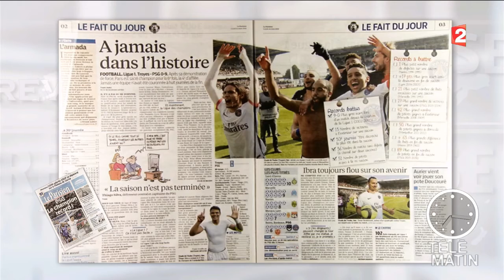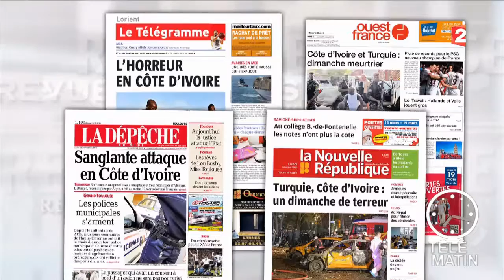Revue de presse